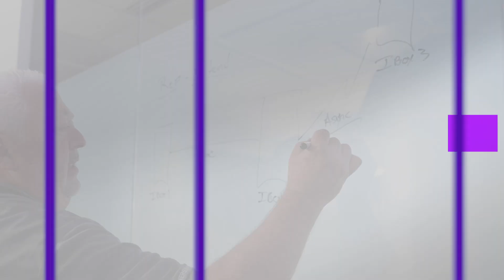スタンダードであり続ける理由とは?